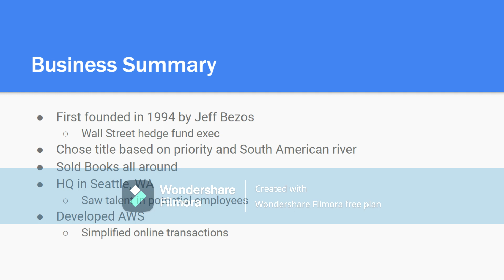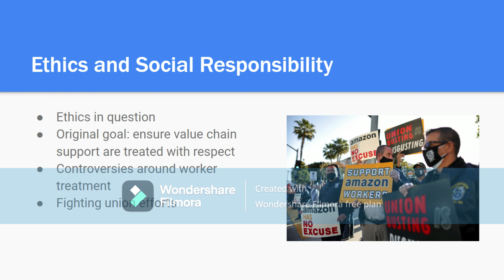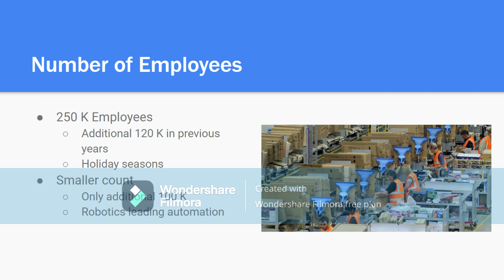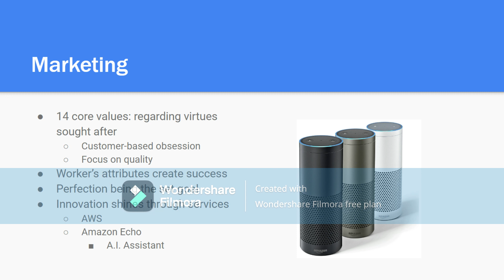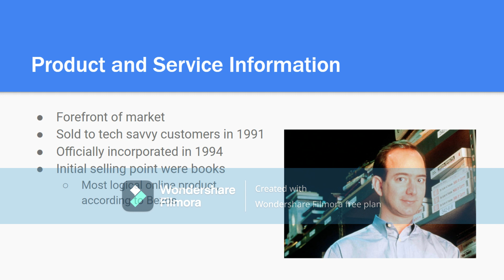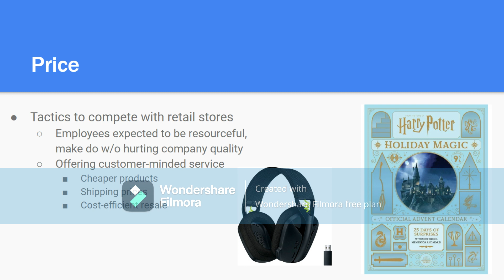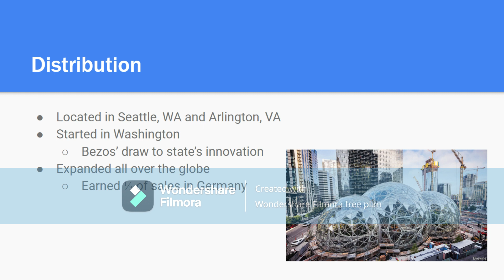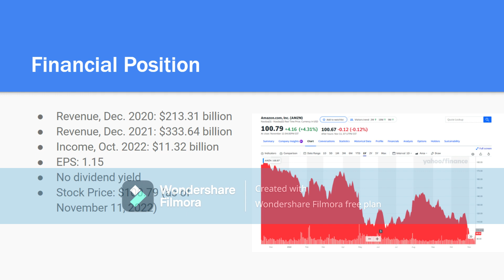Amazon Inc.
My final assignment for Intro to Business